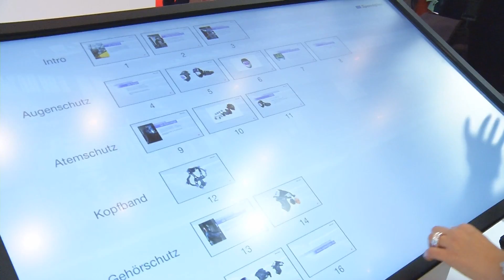A+A 2013: 3M and their respiratory masks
3M brought 37 new products to A+A 2013 including respiratory masks for the food industry. Marketing manager Anja Corduan explains what these innovations are and where she expects future developments for her branch in the interview.